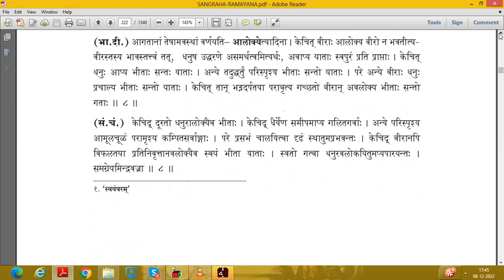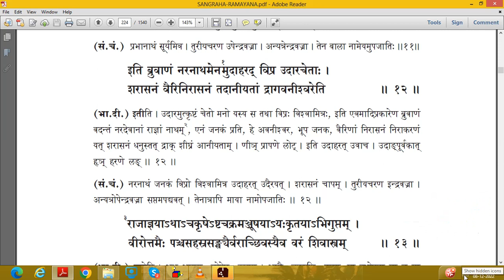ಸಂಗ್ರಹ ರಾಮಾಯಣ(೪೩)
ಬಾಲಕಾಂಡ